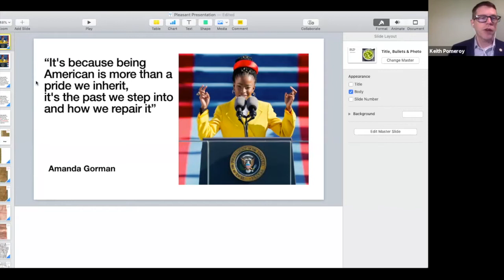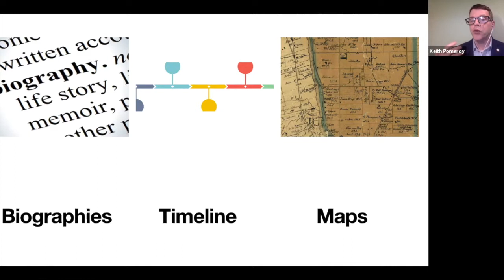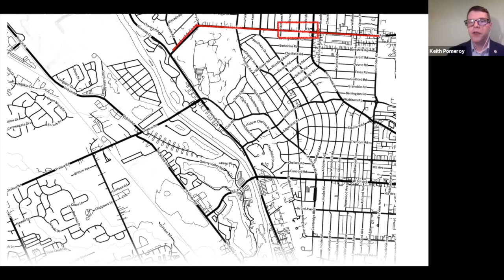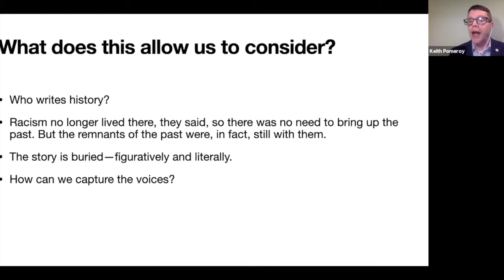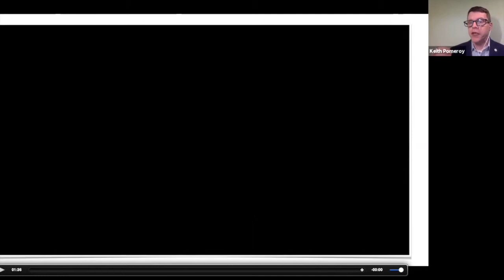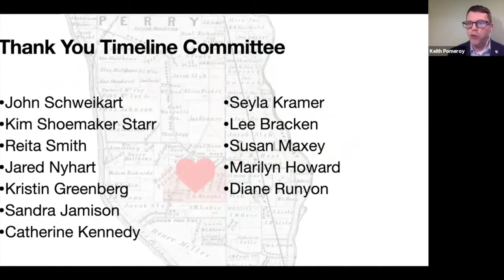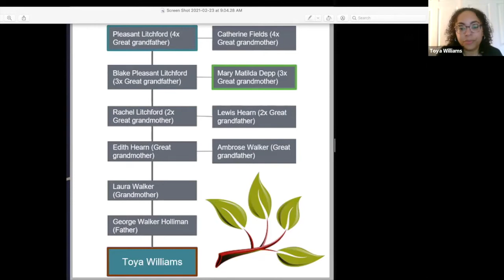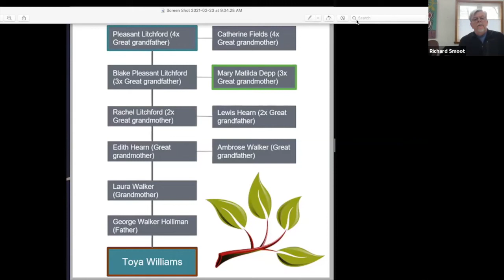Hidden Roots Panel Discussion: Part 2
Learn more about the story of Pleasant Litchford, the connection to the greater community of Central Ohio and the community’s plans to steward the story into the future.